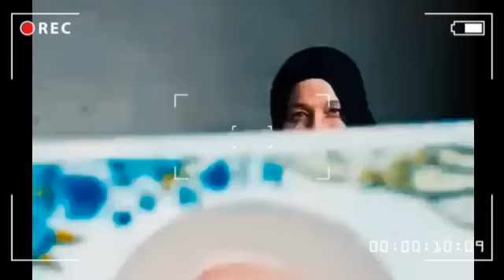هيدي خطـ ـيبها قـ ـتلها قبل فـ.ــرحها بيومين حط السـ.ــم بالعصير ودور العشـ ــيقة ياسمين.!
«طبيب الساحل»: المحامية المتهمة لم تكن على علم بالجريمة فضيحة في قضية طبيب الساحل ..علاقة جنسية السبب..خلص على صاحبه ودفنه في العيادة بمساعده
من ضبط المتهمين، وتحرر محضر بالواقعة وتولت النيابة العامة التحقيق. وبالفحص عثروا على جثة الطبيب مشوهة، ومدفونة في حفرة داخل العيادة، وتم نقلها إلى ثلاجة الموتى تحت تصرف جهات التحقيق، التي أمرت بتشريح الجثة ثم دفنها. @ساعه مع حنفى السيد @محمد رشدي - المحقق @مباشر مع حنفى السيد @يونس محمد - Younes Mohamed @اللغز - يونس محمد @karim alaa - كريم علاء @Ahmed Rafat @Summary @Aly Hussin Mahdy @VideoYoum7 | قناة اليوم السابع @أحداث وحقائق @AZ Family - أحمد حسن و زينب @حقائق وأسرار @Mohamed Ramadan I محمد رمضان @sodfa kitchen @احمد وجيه @abdullah rushdy-عبدالله رشدي @BBC News عربي @AlArabiya العربية @القاهرة 24 @الحكاية
حصريا محامي طبيب الساحل ومفاجأة كبرى بعد بيان النائب العام .. وكشف السبب الحقيقي وراء مقـ.ـتـ.ـله!؟
مدفون في عيادته.. أول ظهور لـ والدة الطبيب المقتول في منطقة الساحل: كنت في السعودية لما عرفت
 "تركوه يومين بلا طعام".. اعترافات صادمة لقتلة "طبيب الساحل": المحامية استدرجته ودفنوه داخل العيادة
 الباز يفجر مفاجئة في قضية طبيب الساحل
 تفاصيل جريمة تتصف بكل معاني الخسة والندالة..! مقتل طبيب الساحل..!
 صديقه خطفه بمساعدة الممرض في شقة و حقنوه بنج ودفنوه.. قصة الطبيب أسامة ضحية غدر الاصحاب
 تفاصيل جريمة قتل طبيب على يد زميله ودفنه في العيادة بمنطقة شبرا مصر.. وأول ظهور لوالدة الضحية
 يسري البدري يكشف تفاصيل «كـ.ارثية» جديدة عن قضية قتـ.ل طبيب الساحل
 خـ ـلص على ابني ودفنه في العيادة بتاعته.. أم «طبيب الساحل» تروي آخر مكالمة مع ابنها وتكشف التفاصيل
 مـ ـدفــ ـون داخل حـ ـفــ ـره فى عيادته الخاصه | لغز مــ ـقـ ــتـ ــل طبيب الساحل ..
فضيحة في قضية طبيب الساحل ..علاقة غير شرعية السبب..خلص على صاحبه ودفنه في العيادة مع عشيقته !
كارثة في قضية طبيب الساحل ..صور جنسية تظهر في موبايل القاتل؟! وقرار عاجل من نقابة المحاميين !
محامي طبيب الساحل يفجر مفاجاة..مفيش علاقه جنسيه ولا إعدام..والمحامية بريئة في الحالة دي !!
«طبيب الساحل».. جريمة قتل بشعة راح ضحيتها طبيب العظام بمعهد ناصر «أسامة توفيق» 30 عامًا ابن محافظة الشرقية وتحديدًا مركز ههيا، على يد صديقه الطبيب البالغ من العمر 32 عامًا، طمعًا في أمواله فاستعان بممرض ومحامية لتنفيذ قتله وإخفاء معالم الجثة.
تفاصيل العثور على جثة طبيب الساحل
بداية الجريمة عندما لاحظت أسرة الطبيب المجني عليه، تغيبه وعدم رده على اتصالاتهم، فحرروا محضر تغيب بقسم شرطة، وعلى الفور شرع رجال المباحث، في رحلة البحث عن الطبيب المتغيب، وقادهم خيط التتبع إلى عيادة الطبيب المتهم الأول.
 لإطلاق سراحه، لكنه توفي نتيجة الجرعة الزائدة من المخدر، فحفروا له حفرة عمقها متر داخل العيادة ودفنوه بها.
اعترفات قاتل بيب الساحل
وقال الطبيب المتهم الأول في القضية، إنه كان يمر بضائقة مالية نظرًا لإدارته عيادتين بالساحل والوراق، وعلم أن المجني عليه محتفظ بعملات أجنبية فقرر مساومته عليها.
وقالت المتهمة في التحقيقات، إنها متزوجة عرفيًا من المتهم الأول صديق الطبيب، وتلتقي به في شقة مستأجرة بالساحل وعيادته الخاصة مع علم المجني عليه بذلك، موضحة أن المتهم طلب منها استدراج الضحية إلى العيادة لتخديره ومساومته على أمواله.
وأكدت، أنها تواصلت مع المجني عليه وأخبرته بنشوب
كارثة يفجرها محامي طبيب الساحل لأول مرة..القتلة طلبوا فدية 200 ألف دولار..والسرقة السبب الحقيقي !
ما عليك سوى الانتساب إلى هذه القناة للاستفادة من المزايا T6IsVrVVvhFv6R2kw/join
جوزي بينام مع أمه قدامي دعاء عاوز يجمعنا انا وحماتي على سرير واحد ولما رفضت ابتز ني
لينك القناة الاحتياطية نرجو الاشتراك فى القناة
رقم واتس اب داخل مصر 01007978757
رقم واتس اب خارج مصر 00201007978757
مجدى_القبلاوى_Magdyalkblawy_اضغط_لايك_والاشتراك_فى_القناة
شارع_بنك_مصر_بالمنصوره_فتا_ه المنصوره
نيره أشرف بالمنصوره/ش بنك القاهره بالمنصوره
أنفراد | دكتور صديقه ومحاميه وممرض هما اللى قـ ـتـ ـلوا طبيب الساحل ودفـ ـنـ وه داخل العياده والسبب حصريا محامي طبيب الساحل ومفاجأة كبرى بعد بيان النائب العام .. وكشف السبب الحقيقي وراء مقـ.ـتـ.ـله!؟ مدفون في عيادته.. أول ظهور لـ والدة الطبيب المقتول في منطقة الساحل: كنت في السعودية لما عرفت "تركوه يومين بلا طعام".. اعترافات صادمة لقتلة "طبيب الساحل": المحامية استدرجته ودفنوه داخل العيادة الباز يفجر مفاجئة في قضية طبيب الساحل تفاصيل جريمة تتصف بكل معاني الخسة والندالة..! مقتل طبيب الساحل..! صديقه خطفه بمساعدة الممرض في شقة و حقنوه بنج ودفنوه.. قصة الطبيب أسامة ضحية غدر الاصحاب تفاصيل جريمة قتل خـ ـلص على ابني ودفنه في العيادة بتاعته.. أم «طبيب الساحل» تروي آخر مكالمة مع ابنها وتكشف التفاصيل مـ ـدفــ ـون داخل حـ ـفــ ـره فى عيادته الخاصه